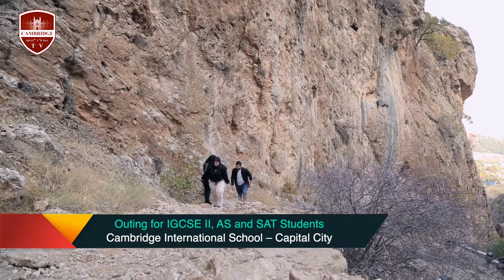Outing for IGCSE II, AS and SAT Students -CIS - Capital City